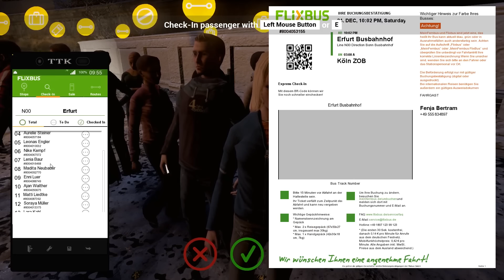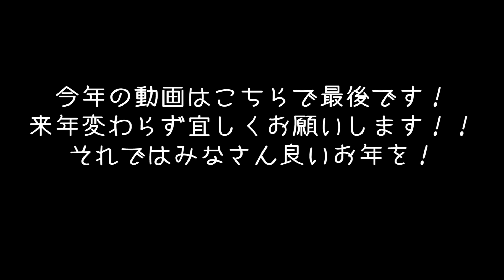深夜の高速で危険な追突事故に遭遇 【 Fernbus Simulator 実況 #21 】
ドイツの高速バス運転シミュレーターゲーム「Fernbus Simulator」のゲーム実況になります！
今回は長距離運転の前編になります！

高速バスシミュレーター実況シリーズ